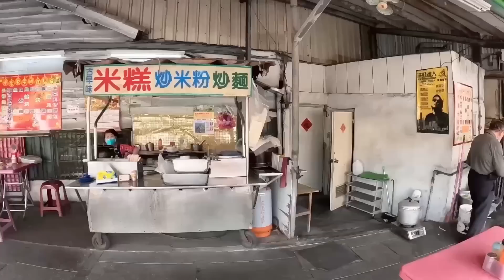嘉義阿婆好佛心：超便宜傳統手搖，看到價格直接跪了！煎粿、蛋餅、各種親民美食好好吃～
0:00 開個場順便 公布上週得獎名單，這禮拜是表妹要抽喔！

0:47 阿婆煎粿
好吃！有兩種口味，都是便宜好吃；煎條仔也很特別，早餐直接來個大全套！

2:38 阿婆古早味蛋餅
完全就是！我希望他開在我家隔壁系列，便宜好吃份量足！吐司大推！

5:24 公園火雞肉飯
這家真的屌！完全是前幾名的水準！雞片目前最強了！

6:35 阿婆粉圓冰
這吃一次少一次，而且配料全部親自製作！光這就值得推，旁邊有各種湯水可以買！

8:16 古早味米糕
肉滷得好好！拌麵拌米粉一定也好吃～很有味道，不死鹹；這個也推！
魚羹有魚肉感，直接也推一把！

9:58 南門楊桃冰
這家的阿婆造型太炫了！楊桃粒很好喝，楊桃醃製的很好，真的算此類極品了

11:34 阿婆炸麻糬
已經太有名啦，本次二訪，依然好吃～

12:10 阿伯泡沫紅茶
這家超扯！價格扯爆！去哪找那麼便宜的手搖啦！

13:00 阿婆麵線焿
也好吃，偏清淡，但很香～～加一點辣、一點醋更好吃～

14:02 下鄉古早味烤香腸烤玉米
玉米太便宜了吧，醬很讚，但不是我們喜歡的乾匾類型
意外發現對面雜貨店有百年文物！

16:23 古早味蚵嗲
蚵嗲很香，但好像水煎包XDD 雞排真的好吃，影片沒特別說
但放涼在車上吃好好吃，特別香；口味真的很獨特

16:37 阿婆好吃蔥油餅
在長庚醫院附近，就是那種標準下午小點心～

以上！！

嘉義阿婆都好熱情、好佛心～～台灣阿婆第一名啦！
下禮拜再見！